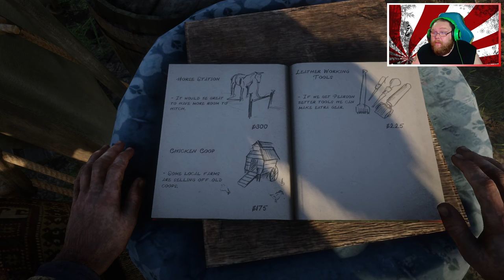Red Dead Redemption Part 10 (PC RTX 3090)